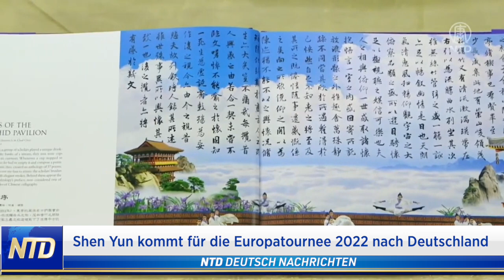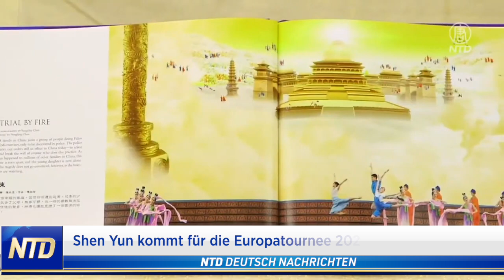Shen Yun-Tourstart in Köln: Klassische Tänze, inspirierende Geschichten und himmlische Musik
Zahlreiche Kulturliebhaber mussten wegen der Pandemie warten. Viele haben noch ihre weiterhin gültigen Karten aus den Jahren 2020 und 2021 behalten. Doch das Warten hat ein Ende. Trotz Pandemie. Trotz Restriktionen. Shen Yun kommt aus den USA nach Europa und in die ganze Welt. Am Freitag ist Auftakt der Europatournee im Kölner Musical Dome.
Unterstützen Sie unabhängigen Journalismus:
NTD Deutsch wurde auf YouTube ENTMONETARISIERT! Spenden Sie für unsere Arbeit:
Vielen Dank!